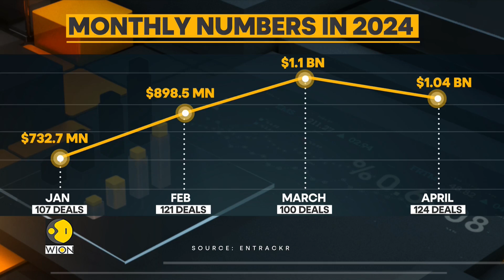Indian startups secure over $1 bn in funding across 124 deals | World Business Watch | WION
Indian startup funding has witnessed a significant turnaround in 2024. After a challenging 2023 marked by a funding winter, startups have collectively raised over $1 billion in April 2024 alone. This represents a substantial increase compared to the same month last year when funding barely reached half a billion dollars.